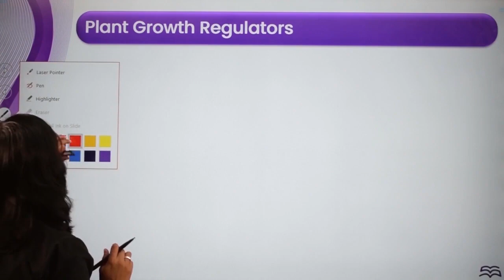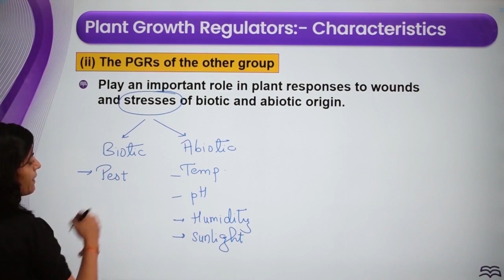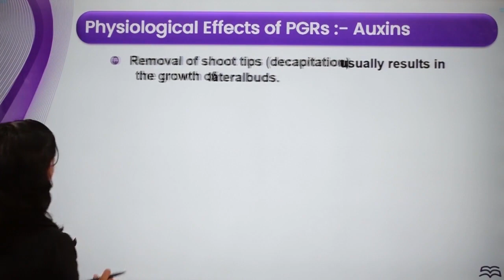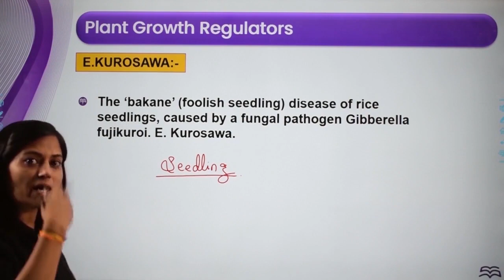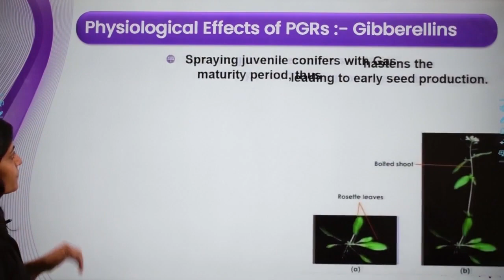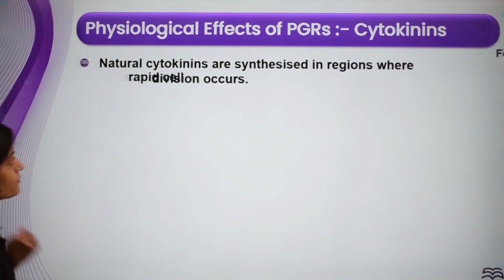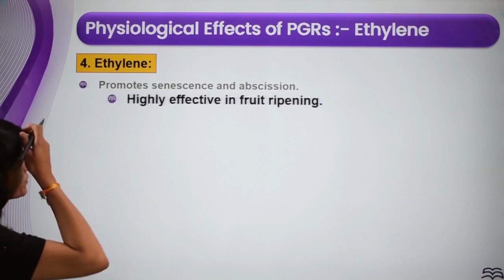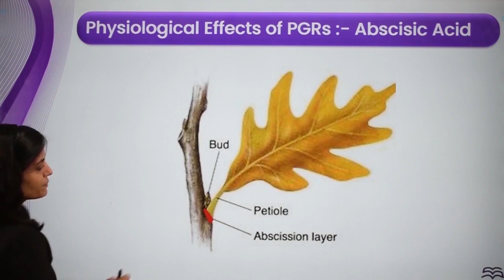Class-11-Biology-Ch-15-Plant Growth & Development-Topic- Growth Regulators auxin, gibberellin GA,